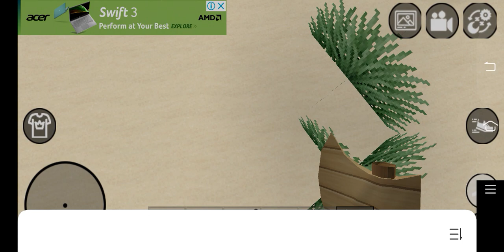Mini Block Craft but sacrificing brainless animals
sorry if it is animal abuse